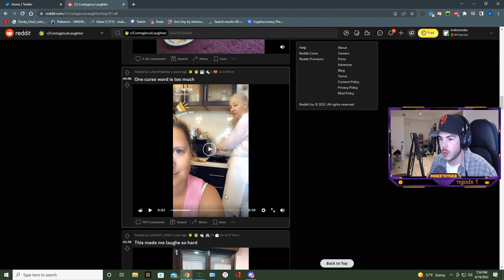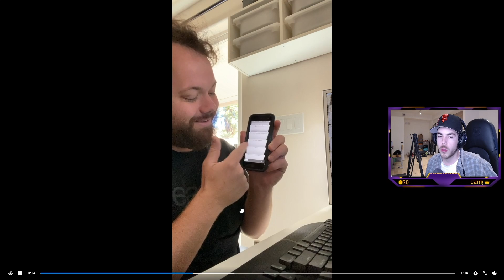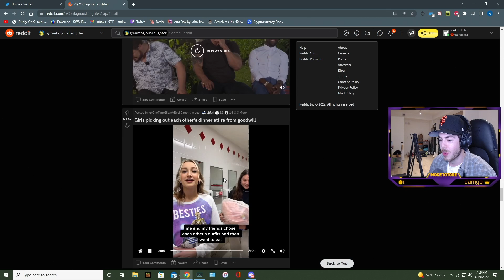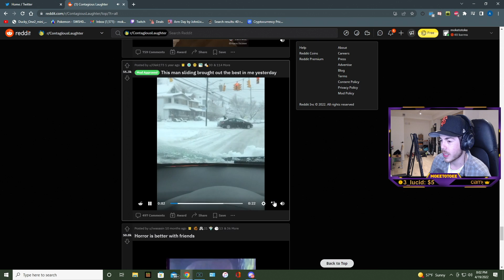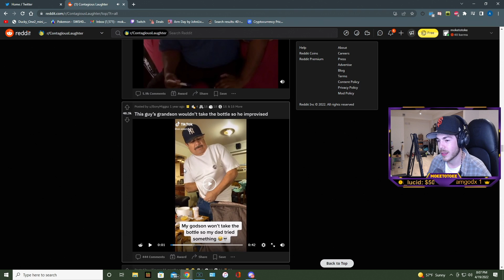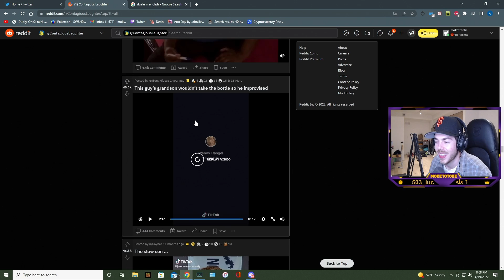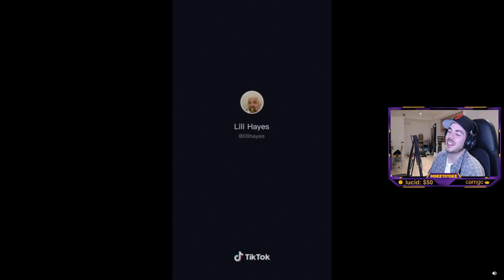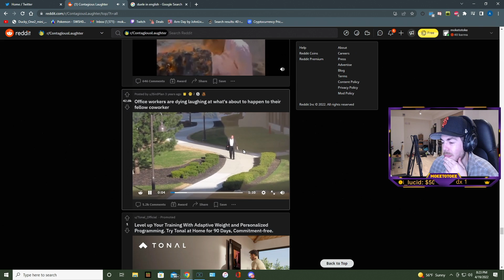moketotoke REACTS To The Contagious Laughter Subreddit